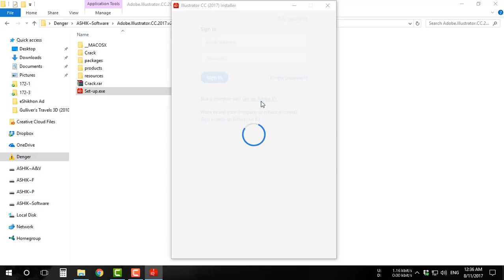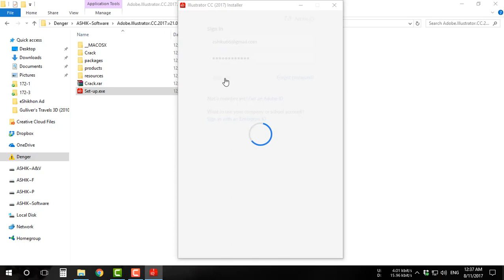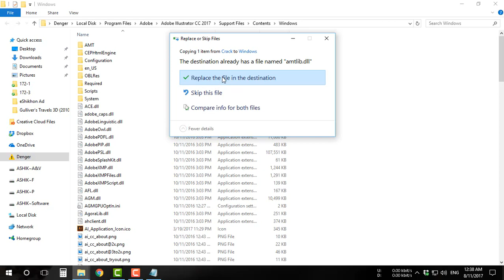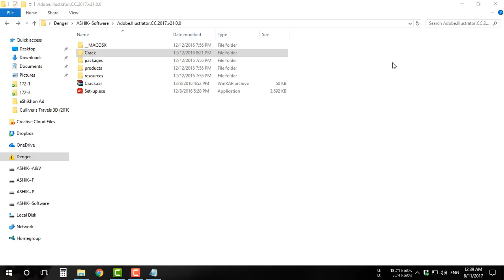How install adobe Illustrator CC 2017 (Full & Final) Easiest method